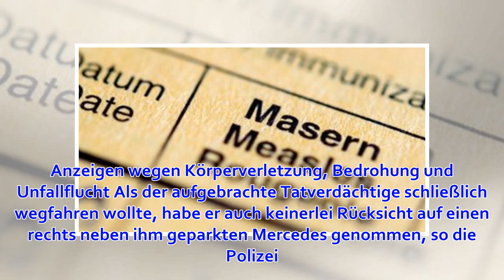Pforzheim: Mann sprüht mit Pfefferspray und zielt mit Pistole auf Passanten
Ein 63-jähriger Mann hat am Samstag auf dem Parkdeck eines Einkaufsmarktes in Pforzheim mit einer Schreckschusspistole auf einen Passanten gezielt und ihm Pfefferspray ins Gesicht gesprüht. Zunächst sei der Mann auf einen Passanten losgegangen, der ihm bei...